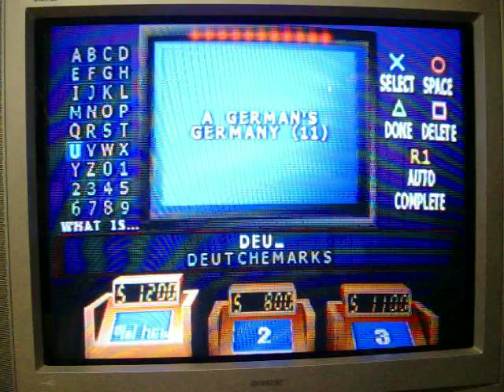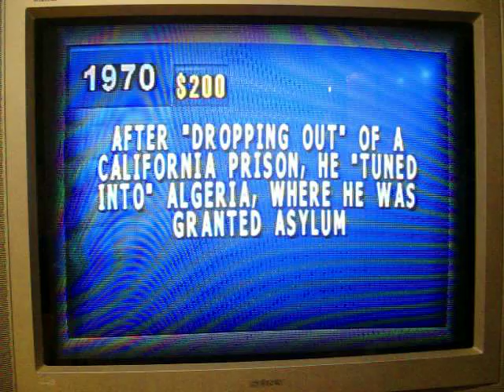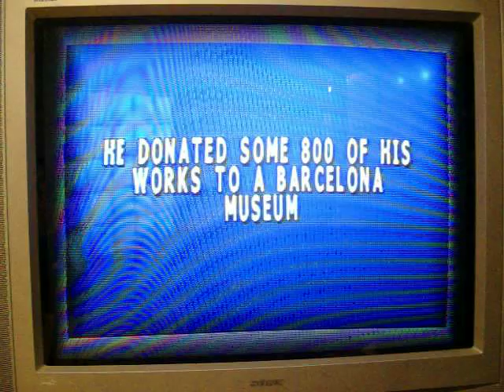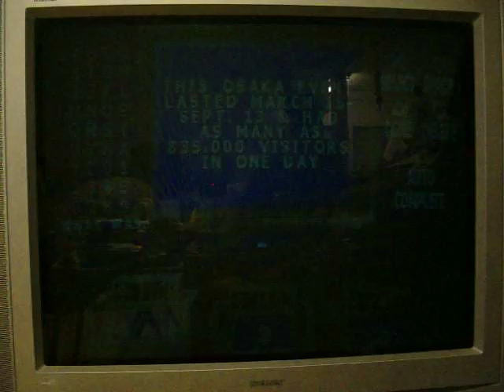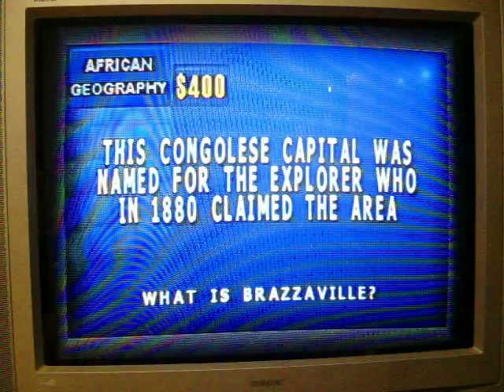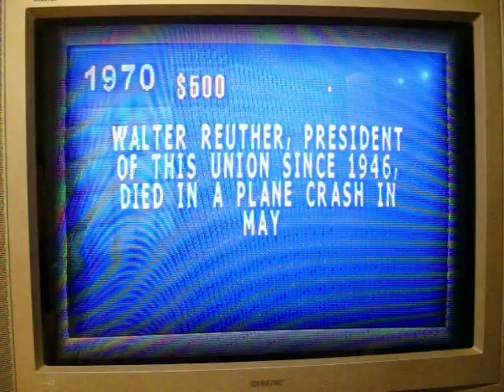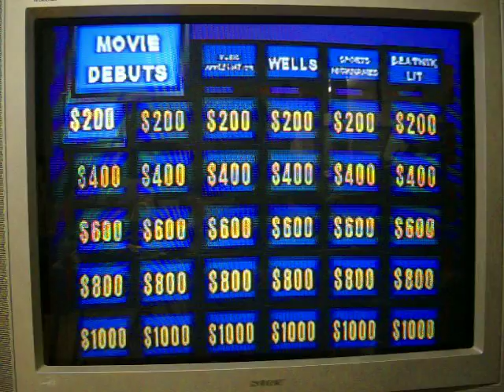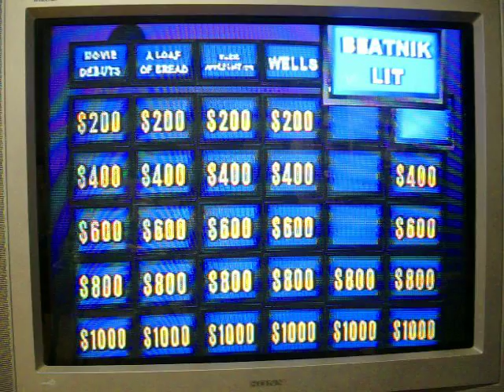Playstation Jeopardy! 2nd Edition Run Game 7 Part 2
Well, it's now time for part 2 and I'm currently in the lead with $1200.  Player 3 has $1100, and Player 2 has $600.  I have a slim $100 lead over Player 3.  Will I be able to add on to that lead that I have?  You're going to have to watch to find out.  Enjoy.